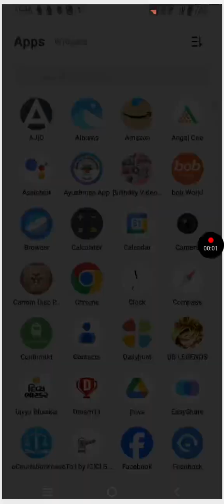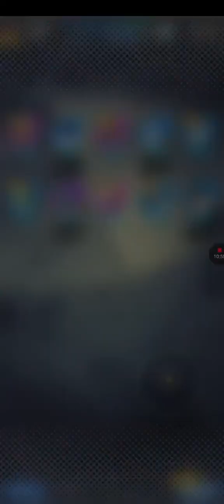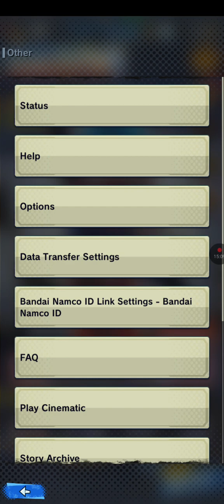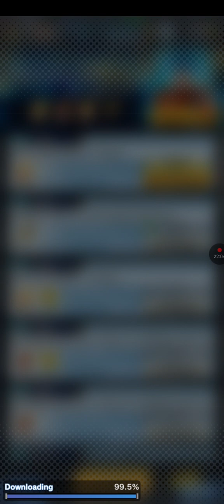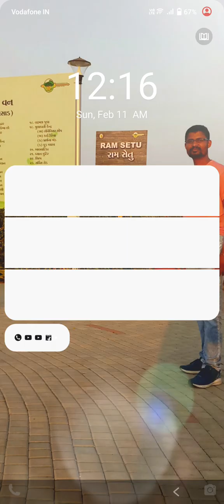February 14, 2024